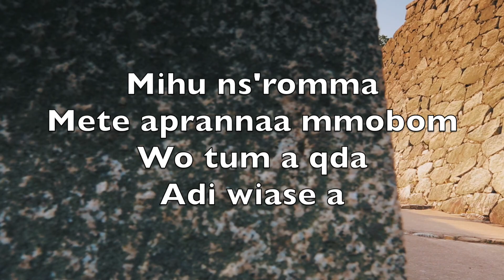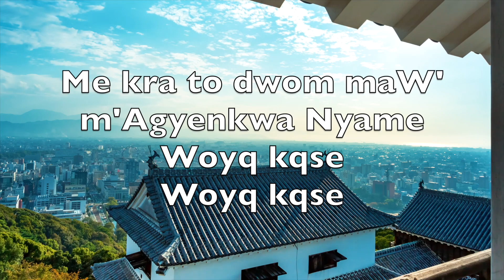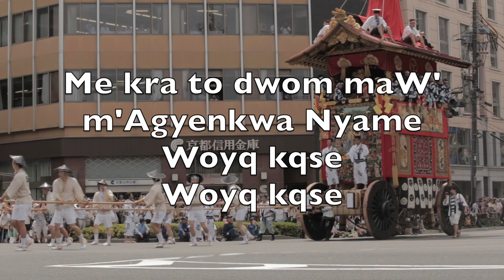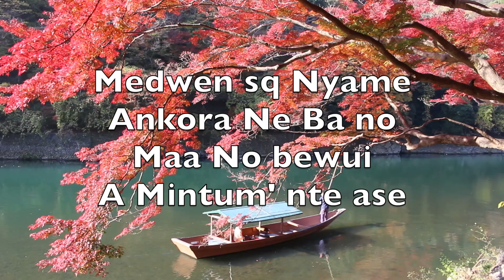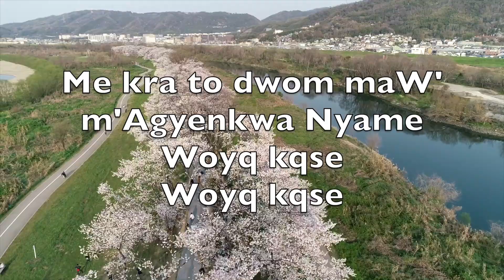Woyq Kqse (How Great Thou Art) - Karaoke Flute Instrumental Stuart K. Hine JEM 66 V1 TiF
Me Nyankopxn
Sq mifi ahodw'ri mu
Dwennwen nsase
aWo nsa ayq ho

Mihu ns'romma
Mete aprannaa mmobom
Wo tum a qda
Adi wiase a

Me kra to dwom maW'
m'Agyenkwa Nyame
Woyq kqse
Woyq kqse

m'Agyenkwa Nyame
Woyq kqse
Woyq kqse

Sq mikyinkyin
Kxfa mfofoo ne kwae mu
Na mete nnmaa
Nnwom dqdq nnua mu

Mifi mmepx atenten
So hwq fam na
Mete 'suten
Nne ne mframa dwoo a

m'Agyenkwa Nyame
Woyq kqse
Woyq kqse

m'Agyenkwa Nyame
Woyq kqse
Woyq kqse

Medwen sq Nyame
Ankora Ne Ba no
Maa No bewui
A Mintum' nte ase

Sq 'sqnnua so Xde
'nigye soaa m' bxne
Hwiee mogya gui
De yii me bxne hx

m'Agyenkwa Nyame
Woyq kqse
Woyq kqse

m'Agyenkwa Nyame
Woyq kqse
Woyq kqse

Sq Kristo de
Osebx dennen sian ba
Bqfam' kx fiË a
'nigye bqhyq me ma

Afei mede 'hobrqase
Bqtontom No
Na mateam sq
Nyame, Woyq kqse

m'Agyenkwa Nyame
Woyq kqse
Woyq kqse

m'Agyenkwa Nyame
Woyq kqse
Woyq kqse